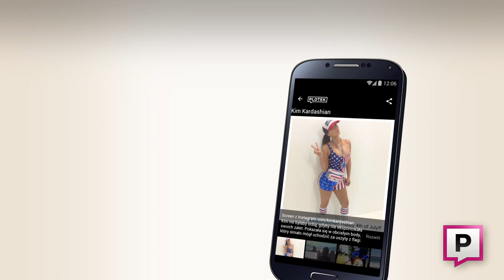Obserwuj gwiazdy z aplikacją Plotek!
Darmowa aplikacja Plotek to najlepsza aplikacja do obserwowania gwiazd.
Zobacz co robią gwiazdy na Facebooku i Instagramie. Za darmo, bez zakładania kont możesz oglądać ich zdjęcia, sprawdzić co wrzucają. Do tego najnowsze wiadomości z życia showbiznesu, ekskluzywne wywiady, gorące zdjęcia, wideo i informacje z pierwszej ręki.